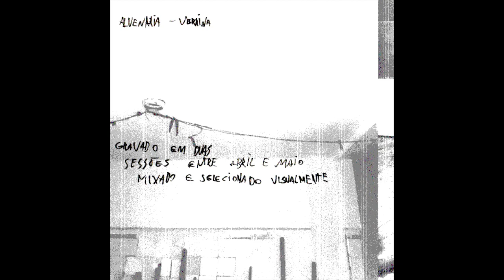Alvenaria - Verrina [full album, SR059]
00:03 Desencargo do delírio
06:47 Aproxima a objetiva como capturar a vida de quem vai logo
13:30 Sangue de páginas
16:23 Tenaz
16:58 Um lidar com deslize
19:55 Verrina- minha violência pessoal contra a castração da escolha
20:40 Contraste- tudo que engloba chapa de dentro pra fora
21:45 Um silêncio sobre o corpo
23:59 Luz que uma vez passou e é tudo bem esquecer
25:07 Tempos de todas as cores

captured tracks: amplified objects, feedback and random parameter modulations in the recording process.
last track: several VSTi plugins used simultaneously on a single MIDI score

of the difficulty of making reductive choices rationally / the randomness of the machine has priority

Alvenaria is Igor Souza

faixas captadas: objetos amplificados, feedback e elementos aleatorizantes de parâmetros no processo de gravação.
última faixa: utilização de diversos plugins VSTi simultaneamente sobre uma única partitura MIDI

da dificuldade de se fazer escolhas redutivas racionalmente/o acaso da máquina tem preferências

Alvenaria é Igor Souza

Released September 20, 2018 / Lançado em 20 de setembro, 2018